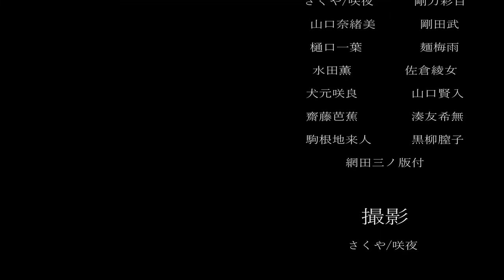知らない間に「絵名」が居て、テンションが上がるさくや。【プロセカ】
▽今回は、報酬のえななんをゲットする動画

ほんとにビックリした(  . .)"(  . .)"(  . .)"(  . .)"

ｰｰｰｰｰｰｰｰｰｰｰｰｰｰｰｰｰｰｰｰｰｰｰｰｰｰｰｰｰｰｰｰｰｰｰｰｰｰｰ

ｰｰｰｰｰｰｰｰｰｰｰｰｰｰｰｰｰｰｰｰｰｰｰｰｰｰｰｰｰｰｰｰｰｰｰｰｰｰｰ

ｰｰｰｰｰｰｰｰｰｰｰｰｰｰｰｰｰｰｰｰｰｰｰｰｰｰｰｰｰｰｰｰｰｰｰｰｰｰｰｰｰｰｰ

ｰｰｰｰｰｰｰｰｰｰｰｰｰｰｰｰｰｰｰｰｰｰｰｰｰｰｰｰｰｰｰｰｰｰｰｰｰｰｰｰｰｰｰ